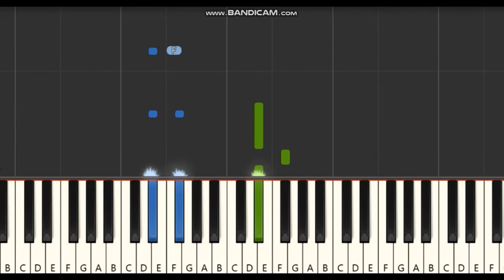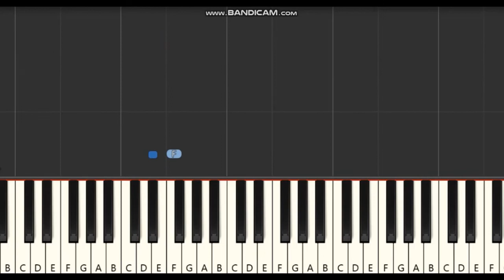Mudhal Mazhai Piano Notes | Vikram | Harris Jayaraj | Bheema